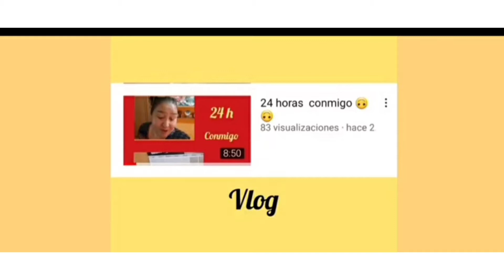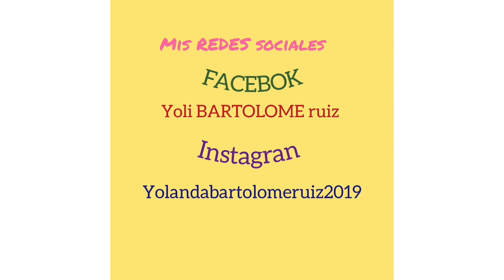YO SOY VENUS 📦 agosto 2021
Bienvenidos@ un día más al canal 😊😊

En el video de hoy muestro los productos  de la cajita MENSUAL de yo soy venus 📦